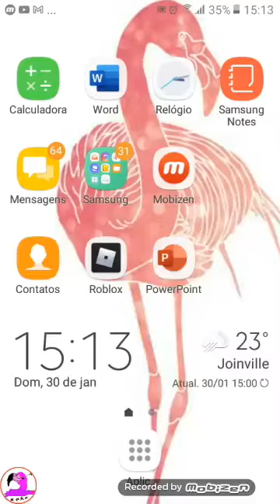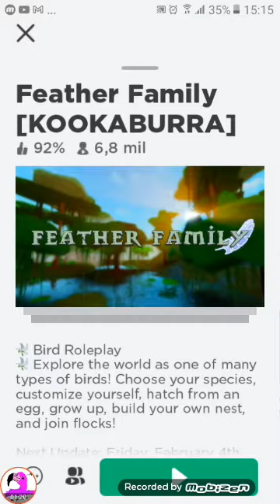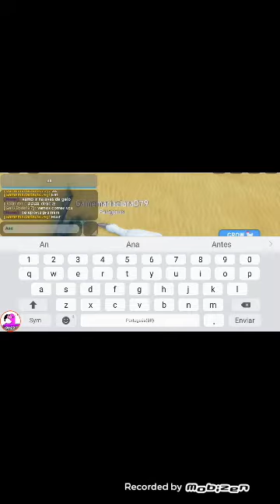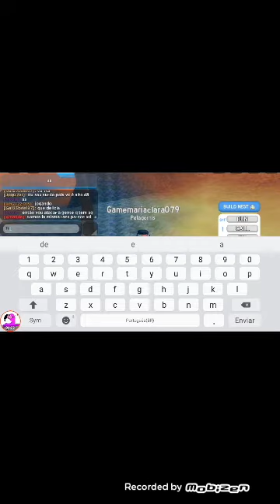feather Family pelagornis